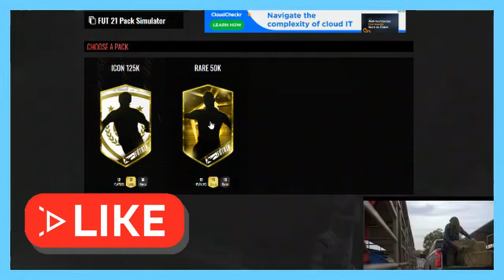The best pack opening so far!!!(Fifa21 Futbin Pack opening)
Slash that Like button with the AXE of TRUTH!